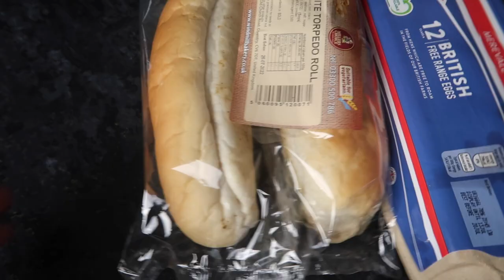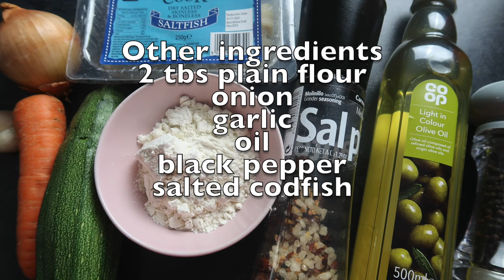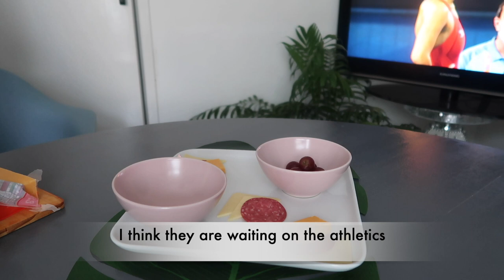Food Glorious Food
This week we ate quite a bit. I am sharing some of them with you in the hope you'll be creative and prepare whatever you feel like eating. Enjoy!

★★ ABOUT US ★★